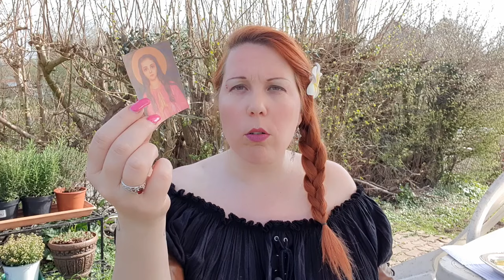Rituel d'apaisement pour les enfants (spécial confinement)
PRIÈRE À STE PHILOMÈNE :

Ste Philomène, princesse du paradis, toi qui est la grande soeur bienveillante de tous les enfants, je te parle parce que je suis triste.

Je me sens seul, enfermé, comme un prisonnier et j'ai besoin que tu m'aides car c'est dur pour moi.

S'il te plaît, maintenant que je t'ai mise dans cette bouteille, peux-tu rester avec moi et remplir mon coeur avec toute la lumière du soleil que j'ai mis avec toi ?

S'il te plaît, lis bien ce que j'ai écrit sur mon papier, et fais un peu de magie pour moi, en réalisant mon souhait !

Je t'ai mis du bon miel et du sucre pour que les jours soient doux à tes côtés, et puis aussi une fleur pour que ça sente bon l'été, des herbes pour m'apaiser.

Merci Ste Philomène, je t'aime très fort. Veille bien sur moi ainsi que sur tous les enfants du monde pour que nous soyons heureux d'avoir au moins, de la lumière dans notre coeur grâce à ta douceur !

Amen.